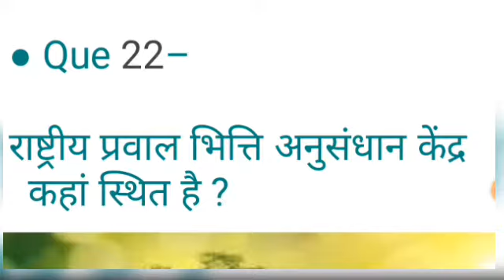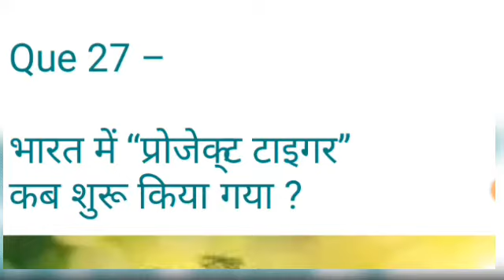QNA ecology questions part 3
hello student here is part 3 of qna